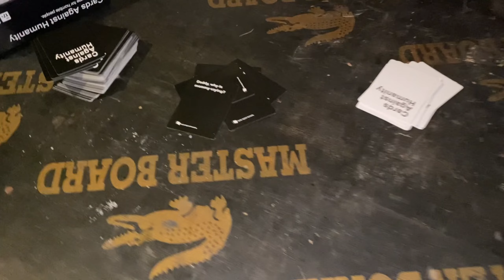🏕️ Camping Night 🏕️⎮2023 (Part-2)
Part-2 is out now !!!
Those songs at bonfire will always make me cry from now on. I will always miss these moments for my entire life. 🤍